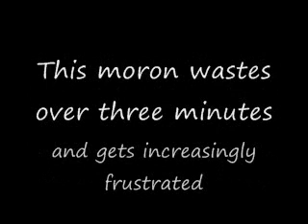Are You Crazy?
This criminal telemarketer's call is answered by a robot designed to waste his time.  He gets increasingly frustrated with the robot and think's it's a crazy person